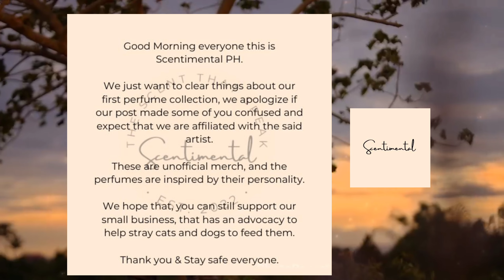SB19 INSPIRED NA PERFUME COLLECTION???